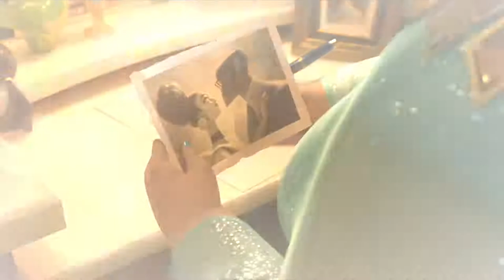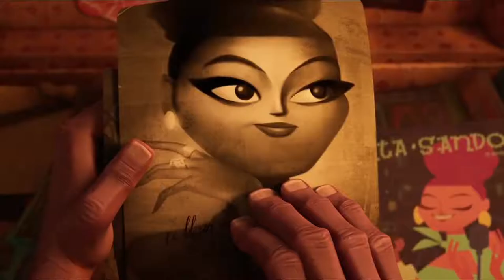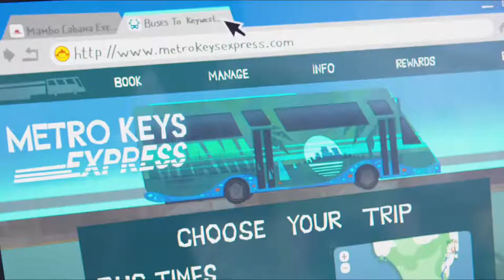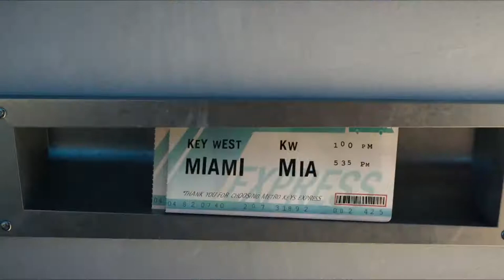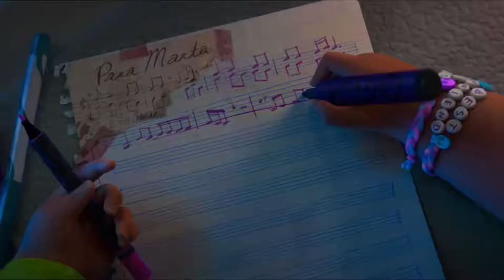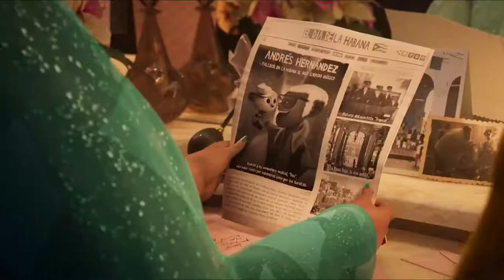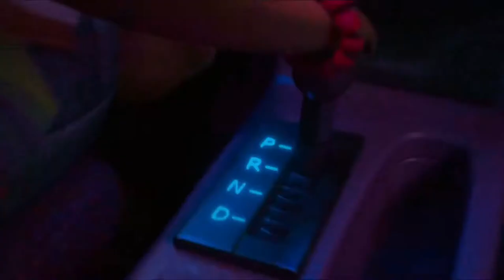Vivo 2021 Film Explained in Hindi Urdu Vivo Epic Adventure Summarized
The Vivo (2021) Animated movie explained in Hindi Urdu. The Disney computer animated Action film “Vivo: epic adventure” story summarized with a complete ending in  explanation. The plot is about a pet monkey who lived with Andres and performs on the street. They were best friends, happily spending their lives, and even Andres tells the story of how he met Vivo one day. He tells everyone that he saved it, and they become friends as a result. They can't talk to each other, but they can understand each other's emotions through music. Marta, a singer who was Andres's friend and whom he admires, writes him a letter inviting them to perform a concert together. Andres is overjoyed because he hasn't had the chance to tell her how much he adores her in the past. He is overjoyed to be going to Miami, but the next day he dies. Vivo becomes depressed and decides to travel to Miami to give Marta a song that was written by Andres, which was also his last wish. Vivo relocates to Florida with Gabi, who attends Andres' funeral. From there, it decides to move on his own, but Gabi notices the song on the page and decides to assist Vivo. Vivo meets many new friends in the forest while traveling to Miami; they leave the bus and travel by boat. In the meantime, the page on which the song was written has also been torn, but Gabi has learned the song, and Vivo is pleased. They return to Miami. Marta is also depressed after learning of Andres' death. Vivo manages to get there and gives her the song. She is grateful and weeps a lot because she also likes Andres. Finally, Vivo is shown living in Florida with Gabi, and Marta also joins them in a street show. This was the film's happy ending.